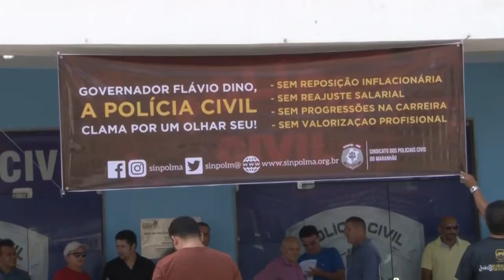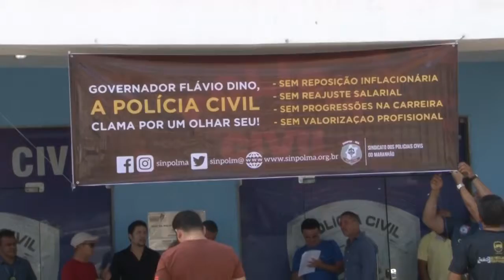Policiais Civis fazem protesto para reivindicar melhorias para a classe | Vdr 25/06/19